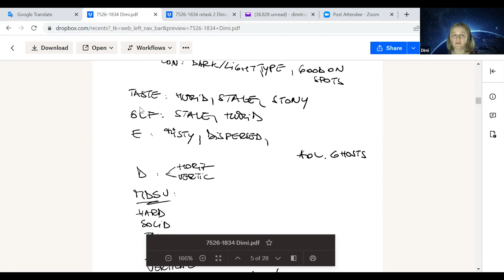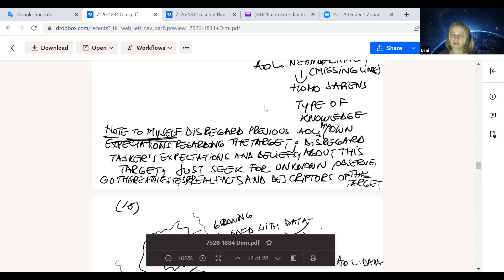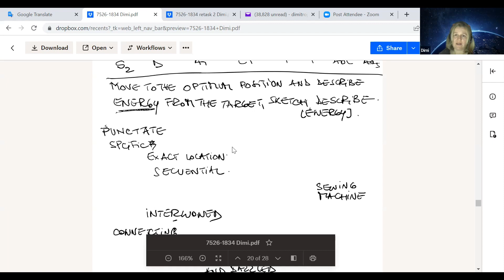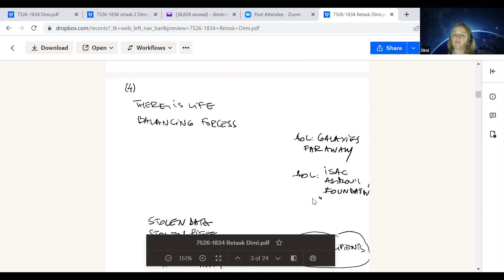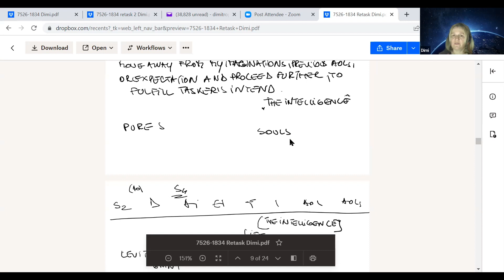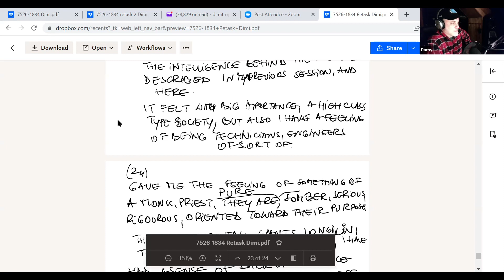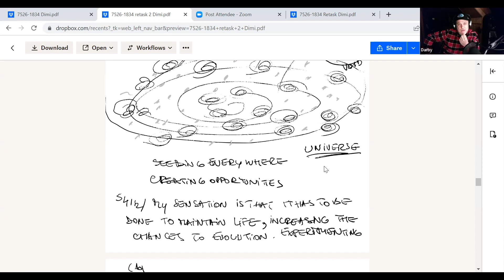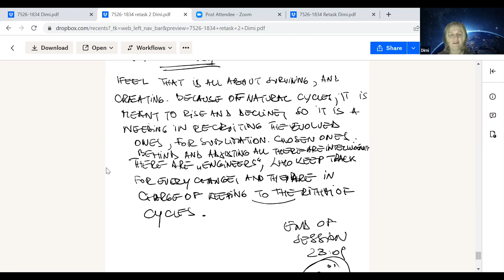Council of Nine Remote Viewing Project - Dimi Interview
This is an interview with remote viewer Dimi as she shares her session data for the recently completed Hellfire Remote Viewing Club project on the Council of Nine.